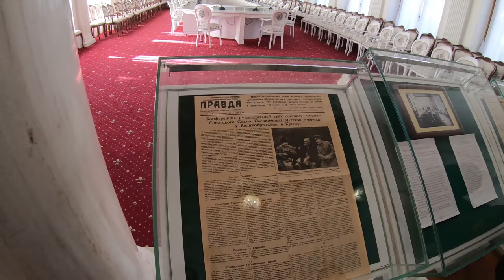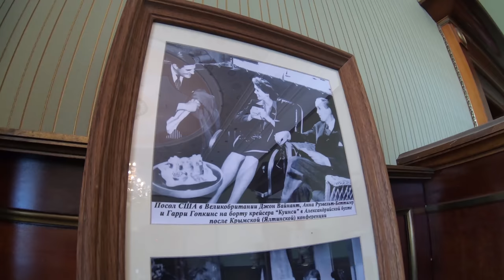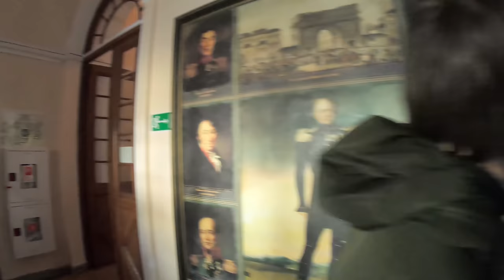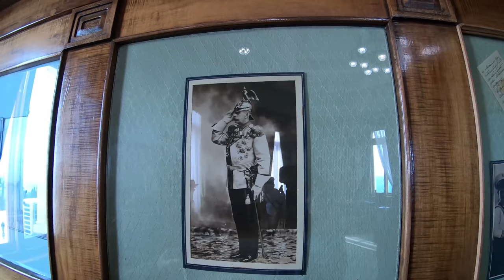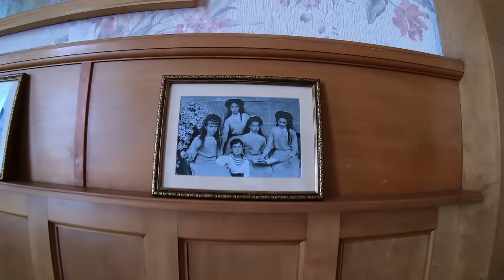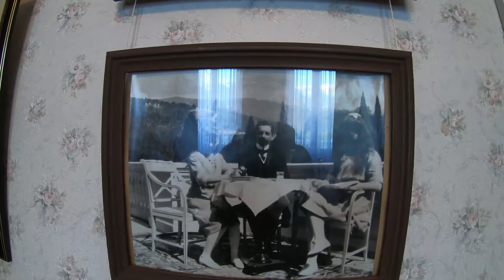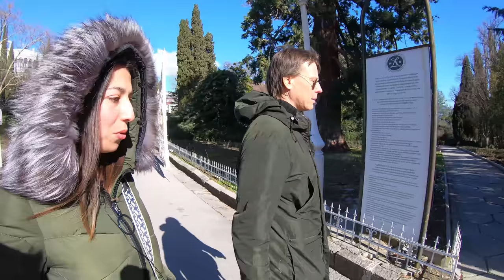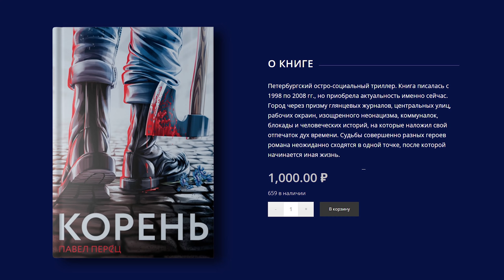Экскурсия в Ливадийский дворец: царский дом и Ялтинская конференция